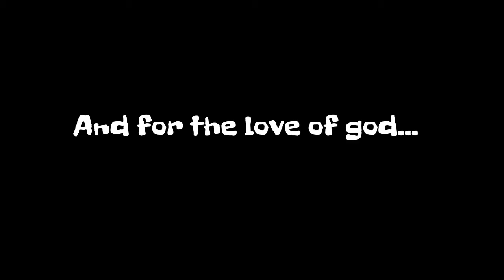Me and Dee do Spec Ops......we got scared!!!